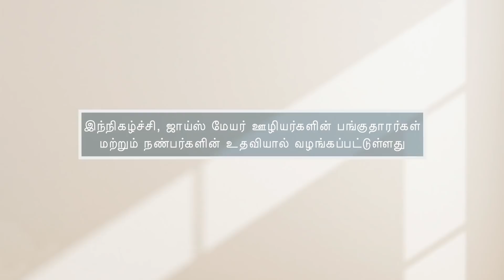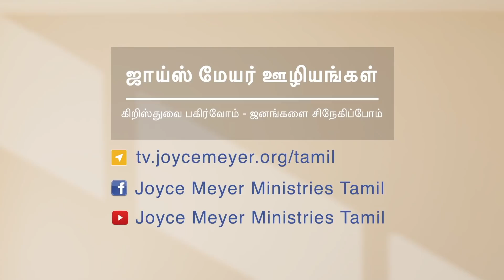வெற்றி பெற இச்சையடக்கம் அவசியம் - Victory Demands Self-Control - Joyce Meyer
Victory Demands Self-Control Tamil
வெற்றி பெற இச்சையடக்கம் அவசியம்